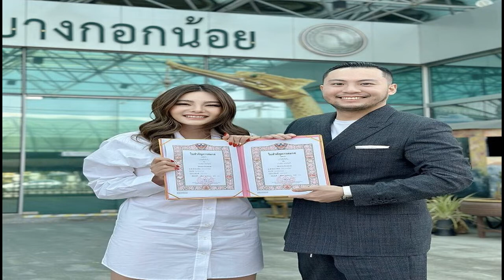ดิว อริสรา ควงสามี จดทะเบียนสมรส เปลี่ยนนามสกุล น้องไซลาส เป็นพยาน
ดิว อริสรา ควงสามี เซบาสเตียน จดทะเบียนสมรส เปลี่ยนนามสกุล น้องไซลาส เป็นพยาน
หลังมีครอบครัวเป็นฝั่งเป็นฝา ได้ลูกชายเป็นโซ่คล้องใจชีวิตก็แฮปปี้มากไม่น้อย สำหรับนางร้ายหน้าสวย ดิว อริสรา ทองบริสุทธิ์ และสามี “เซบาสเตียน ลี” ที่ได้ลูกชาย “น้องไซลาส” มาเป็นทายาทคนแรก ทำเอาทางบ้านเห่อหนัก กับความน่ารัก น่าเอ็นดู ฉายแววความหล่อพุ่ง
ล่าสุด ดิว อริสรา โพสต์รูปภาพประกาศข่าวดี เมื่อจับมือ เซบาสเตียน เข้าจดทะเบียนสมรสกัน ที่ สำนักงานเขตบางกอกน้อย ด้วยใบหน้าที่ยิ้มแย้มแจ่มใจ บวกกับบรรยากาศดีๆ ที่เป็นใจ เขียนแคปชั่น “𝐌𝐑. 𝐚𝐧𝐝 𝐌𝐑𝐒 𝐋𝐄𝐄
ทางด้านคนบันเทิงโผล่ร่วมยินดี อาทิ กุ๊บกิ๊บ สุมณทิพย์, ลีเดีย ศรัณย์รัชต์, เจนี่ อัลภาชน์, นุ่น วรนุช, เป้ย ปานวาด, เมย์ พิชญ์นาฏ ฯลฯ
ขอบคุณไอจี : duearisara